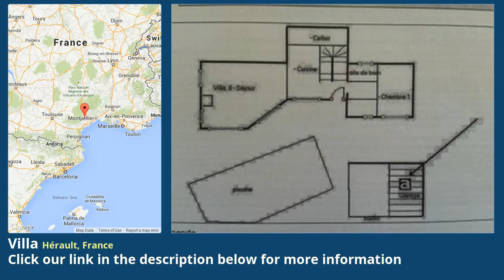Villa for Sale in Hérault, France on frenchlife.biz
Villa with 130 m² living space including 3 bedrooms plus an independant studio of 30 m², in an exceptional location and with splendid views, in perfect condition on 1533 m² of private land with infinity pool. A must see.

Property features:

Swimming pool

Commercial

Immediately habitable

Reduced price

City/town/village centre

Includes one or more Gites

House

Rural location

Property Details:

Village with cafe-restaurant and school, 20 minutes from Beziers, 35 minutes from the coast and 35 minutes from Salagou lake.

Ground on garden level = Studio of about 30 m² (kitchen of 15 m² with shower + bedroom of 8.4 m² + wc + hall of 5 m² + access to the garage + garage of 60 m².

Ground (terrace/pool level) = Lounge/living room of 35 m² with access to terraces and with fireplace + equipped kitchen of 17 m² (upper and lower elements, sink, extractor fan, gas hob, dishwasher, fridge/freezer and oven) + utility room/laundry of 13 m² with access to the garden + hall of 5 m² + bedroom of 16 m² + bathroom of 8 m² (bath, washbasib and bidet) + wc with handbasin.

1st = Landing + bedroom of 16.4 m² + bedroom of 15 m² en suite with shower and washbasin + wc.

Exterior = Parking area + tiled terrace around the pool + infinity pool (10x5m, chlorine) + water sprinkling system + green area with mediteranean trees.

Sundry = Underfloor central heating + annual land tax of about 700 € + superb open views.

Price =  € (Very beautiful home in exceptional location)